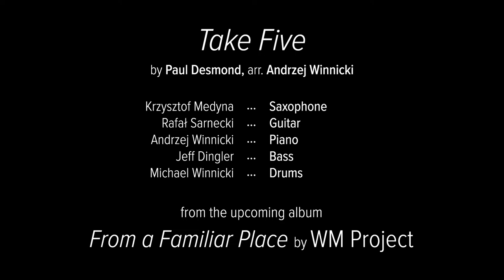Take Five by WM Project feat. Rafal Sarnecki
Another track from the WM Project's "From a Familiar Place" CD - a DownBeat Editors' Pick, February 2018. It's Paul Desmond's famous "Take Five".
It's been done in 4 before but this arrangement sounds pretty fresh nevertheless.
Filmed during CD's recording session @Tedesco Studios in Paramus NJ on March 3rd, 2017. Krystof Medyna - tenor sax, Rafal Sarnecki - guitar, Andrzej Winnicki - piano, Jeff Dingler - bass and Michael Winnicki - drums.